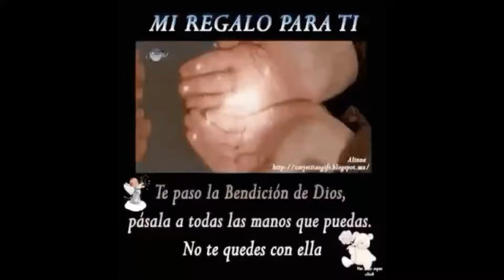El camino y la lluvia en GTO *****